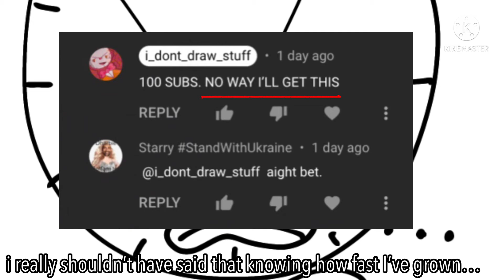SOO UH….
help.